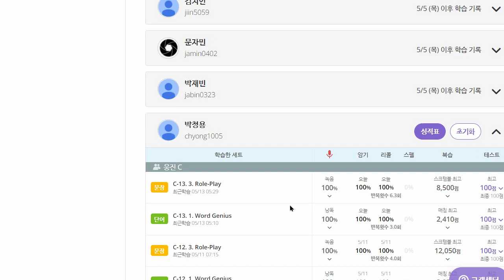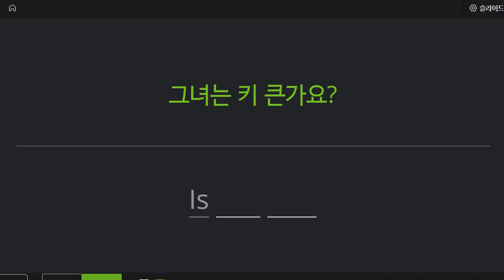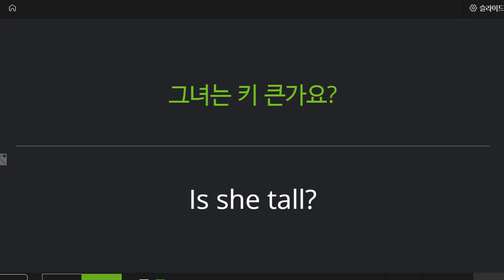박청용 2022 05 13 기초회화 성취도 80